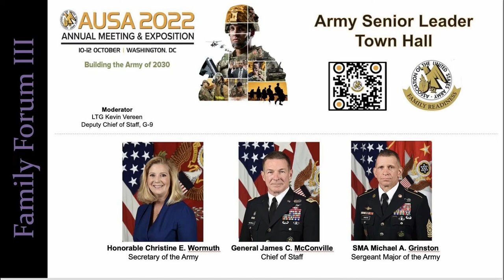AUSA Military Family Forum III Army Senior Leaders' Town Hall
UNITED STATES
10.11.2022